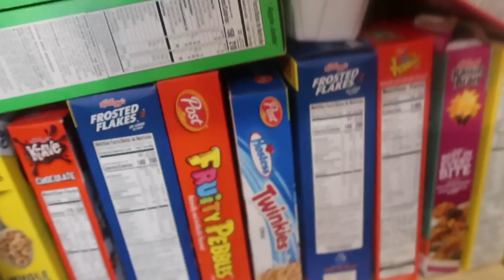Organizing the Pantry with the Twins ( a lot of arguing) | IC2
We are IC2 and we will be throwing bangers.
A new video will be going up every Monday and Thursday
We appreciate the love
Chris
Crystal
Instagram: (in the process of making) @crystalllllina